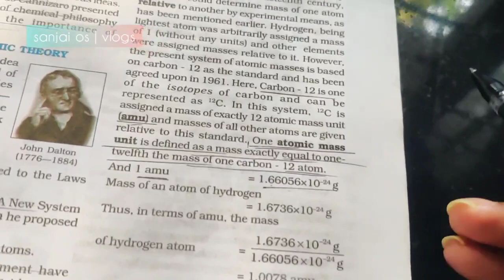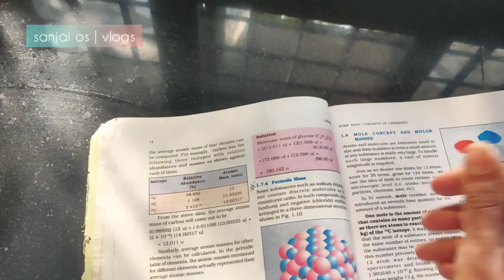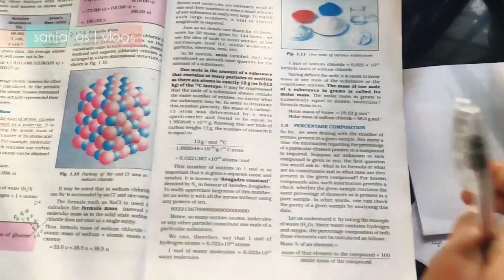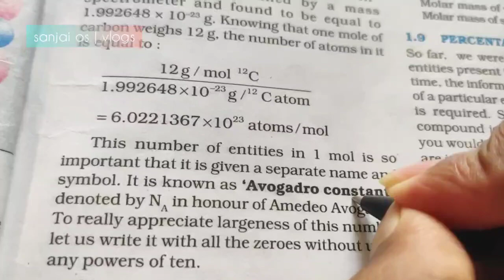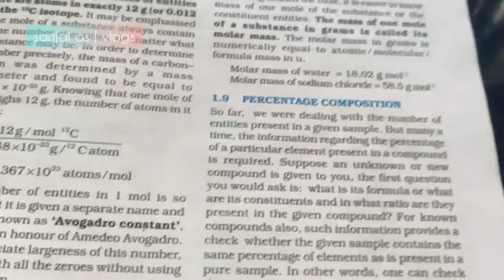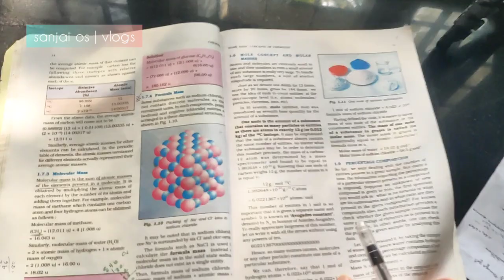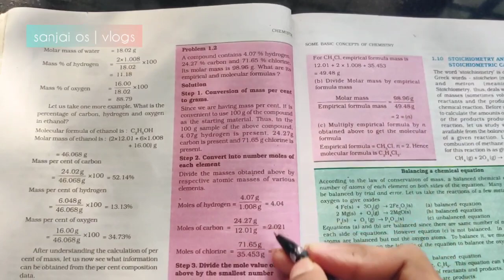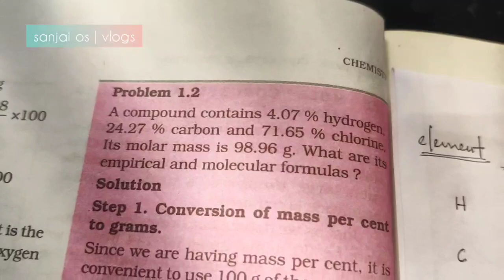Some Basic Concepts Of Chemistry | PLUS ONE Chemistry |Chapter-1| Malayalam Online Class Part 2